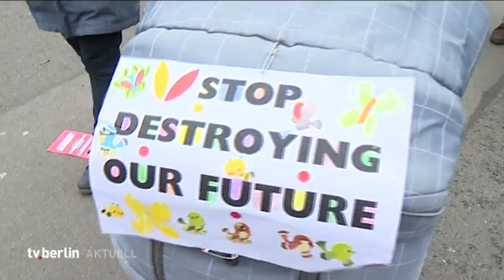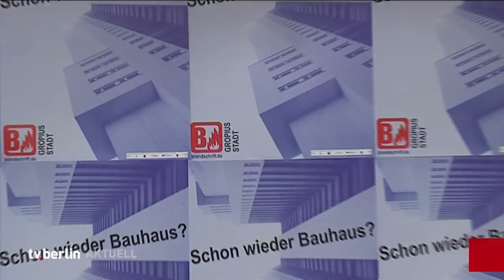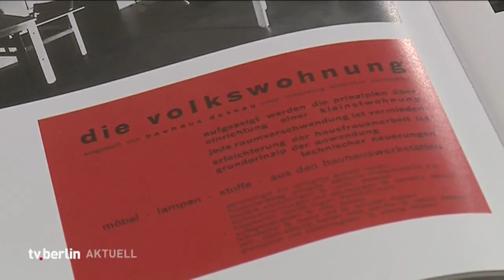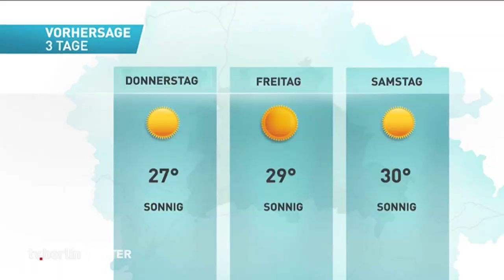tv.berlin Nachrichten vom 20.08.2019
Die Themen:

Antisemitismusbeauftragter der Berliner Polizei vorgestellt
Unterschriften für den Klimanotstand
Senat beschließt Stadtentwicklungsplan
Viele befristete Arbeitsverträge in Berlin
Gropius Passagen feiern 100-Jahre Bauhaus

das Wetter